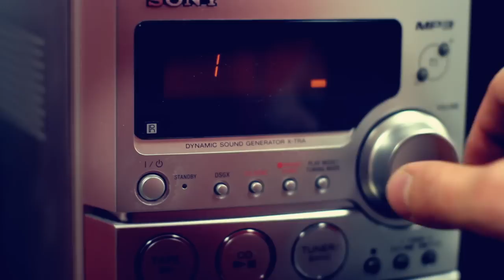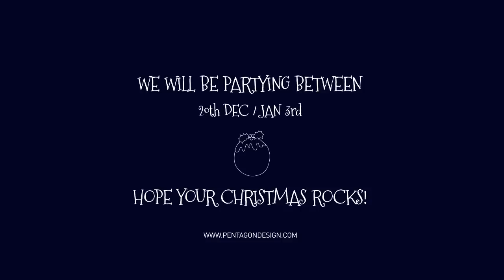Christmas Shut Down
Pentagon are closing the studio on the 20th of December and will partying throughout the festive season until the 3rd of January.

We hope you all have good old rocking Christmas and a brilliant New Year.